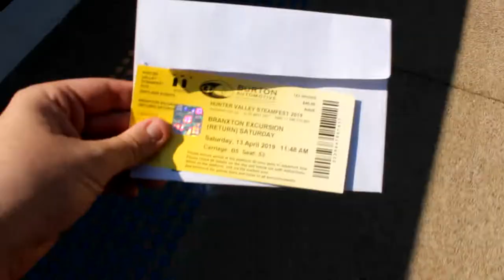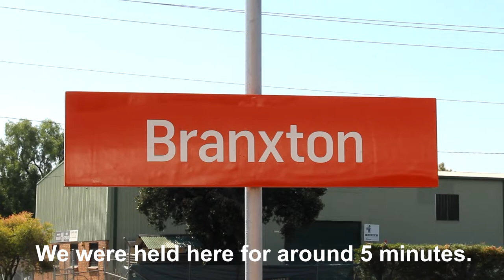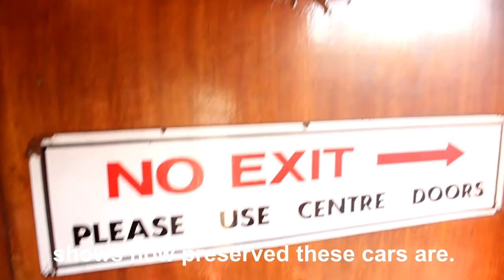Trip Review: Branxton round trip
First of 2 new YouTube series that I will be making for 2020.

Trip Review will be reviewing trips from various places around NSW, but mainly on rail and sometimes on Light Rail or Metro. It will also review trains as well as various places nearby.